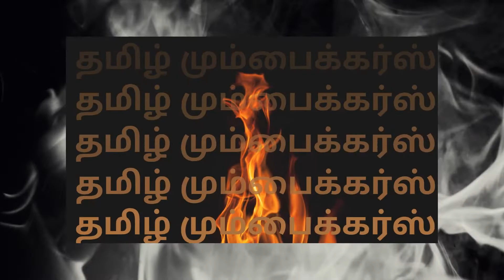Cold Drink Challenge Blindfolded | Father vs Son | Tamil Mumbaikars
Everyone loves cold-drinks. We have many brands selling varieties of cold-drinks with different flavors.
Famously known brands like Pepsi Coca-Cola are very famous in India.
I noticed that the Color and flavor of some of these drinks are similar.
So thought of challenging my Father with these similar looking drinks.

In this Father vs Son, Blind Folded Cold-Drink Challenge we thought of including 3 similar color drinks from, Pepsi and Coca-Cola brands.
We chose, PEPSI; MIRINDA & 7UP; from Pepsi brand and ThumbsUP; FANTA; SPRITE from Coca-Cola brand for this challenge.
This challenge is conducted in two Rounds.
Round 01:
Each person is given 3 chance alternatively
Opponents eyes are blindfolded. Then a similar looking drink is chosen (like, Pepsi and ThumbsUP or Fanta & Mirinda or Sprite & 7UP) and poured on to two glasses.
Then the blindfolded person is allowed to taste them and find which drink belongs to which brand and what is the name of the drink?
Round2:
Any three drinks from all the six is poured into a glass and given to the blindfolded person to find out what are the drinks that are poured inside the glass

Since we did this as Father and Son it helped us spend a quality time as Father and Son. So I would recommend that viewers also spend some good time with your loved ones with these types of challenges.

Our main aim is to motivate family time, traveling, self learning and exploring anything and everything around you.
So if you liked this video then I am 100% sure that you would also like our other videos.